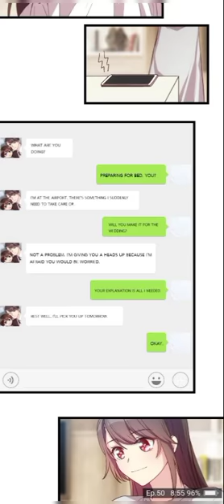CHAPTER 50 MY UNEXPECTED WIFE